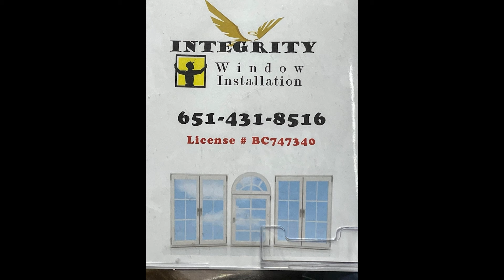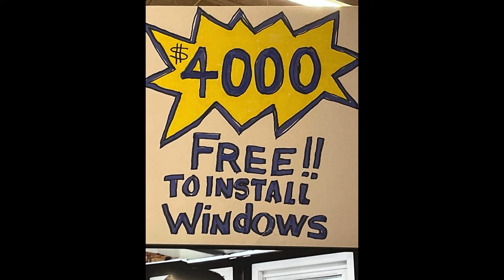Txoj Kev Hlub Ciaj Sia. 9/26/2023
Txoj Kev Hlub Ciaj Sia.